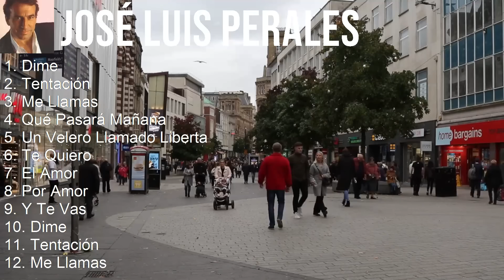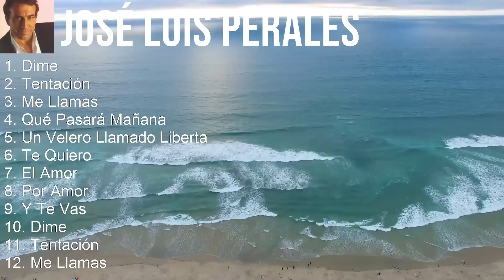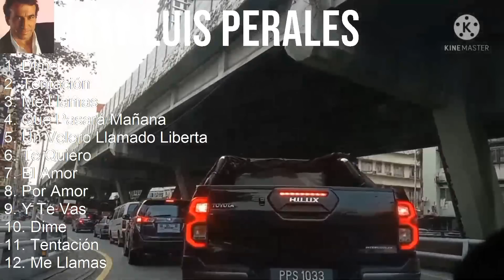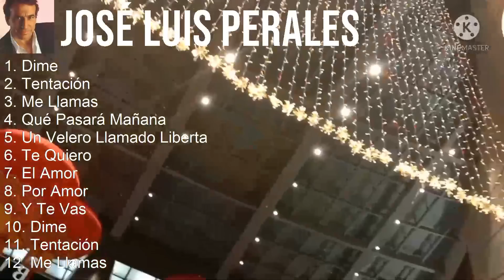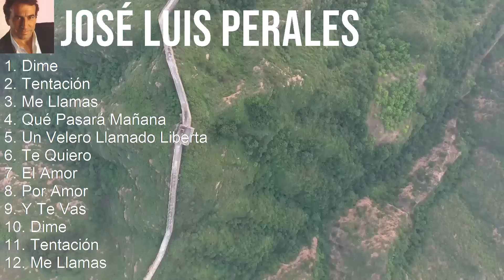José Luis Perales 2023 - 10 Grandes Exitos - Dime, Tentación, Me Llamas, Qué Pasará Mañana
[00:00:00] - 01. Dime
[00:03:15] - 02. Tentación
[00:07:53] - 03. Me Llamas
[00:12:16] - 04. Qué Pasará Mañana
[00:15:35] - 05. Dime
[00:18:50] - 06. Tentación
[00:23:28] - 07. Me Llamas
[00:27:51] - 08. Qué Pasará Mañana
[00:31:10] - 09. Dime